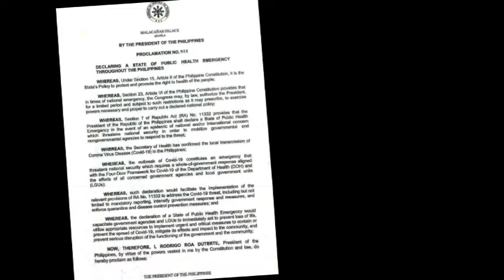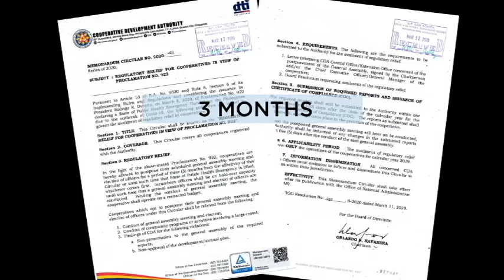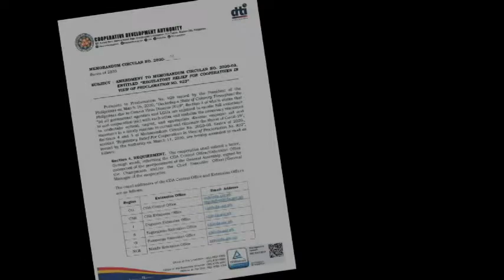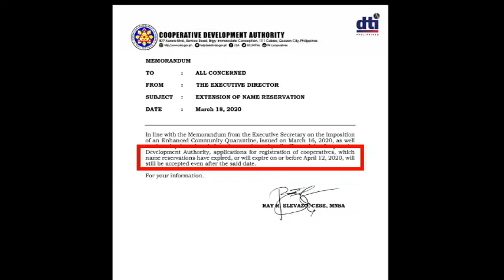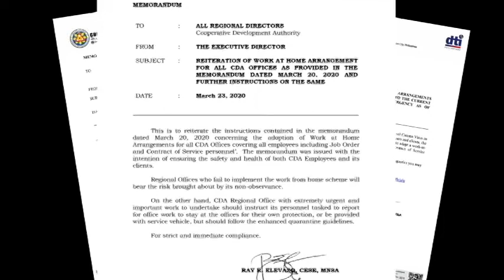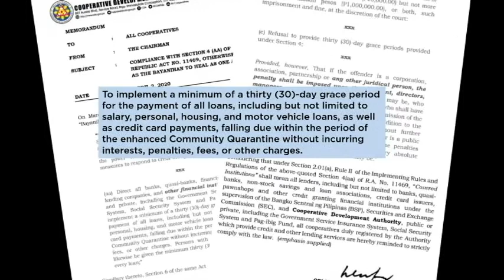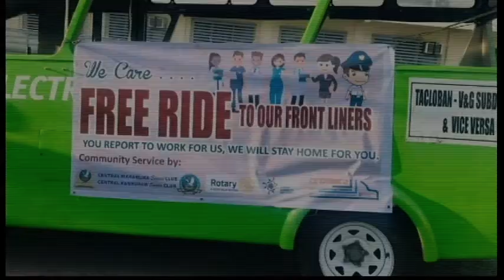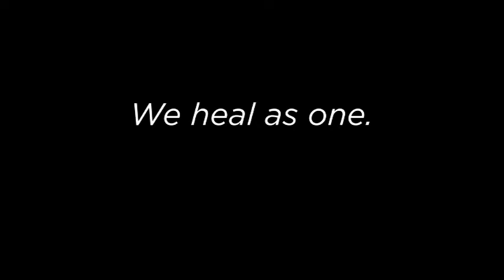COOPERATIVISM in the TIME of COVID 19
THE WHOLE PICTURE: PH Co-ops in the Forefront of Battle Against COVID-19 Pandemic

Since day one, from the issuance of the Presidential Proclamation 922 on March 8, 2020, the whole Cooperative Movement in the country with the guidance of the Cooperative Development Authority, left no stone unturned to be in the forefront of our nation’s battle against COVID-19 pandemic.

Since then, the CDA issued timely directives that shepherd all registered cooperatives, whether affiliated with relevant federations/unions or not, notwithstanding their asset-size category: micro, small, medium  or large; regardless of their location – in urban areas where the epicenters of COVID-19 are evident or in rural communities where the poor people dwell, just to showcase to the whole country the kind of values that nurtured their institutions: that is the concern for the community and caring for and sharing of what they have with the people.

The Cooperative Development Authority prepared a short video-clip narrating the efforts of everybody from small cooperatives to big federations/unions, cooperative development councils, cooperative promoting institutions and drumbeating our firm and collective action as proactive organizations and not just passive spectators of unfolding events and beneficiaries of development initiatives of the government.  Please see and share the video.